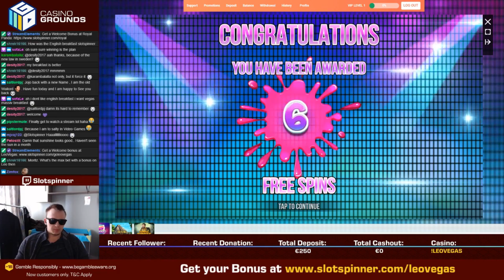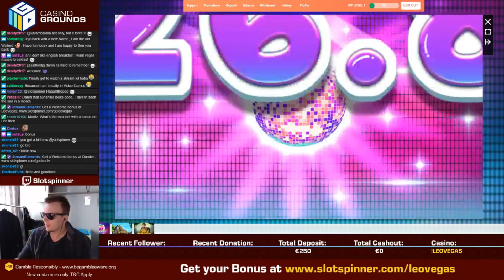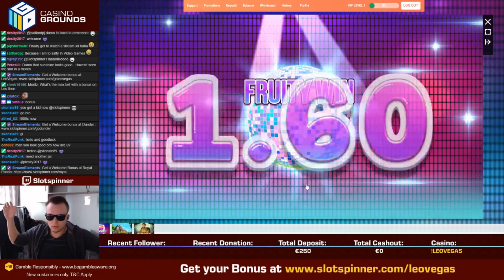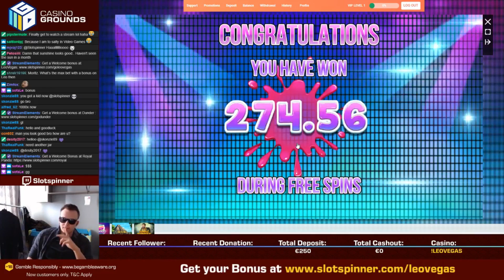BIG WIN on Jammin Jars!